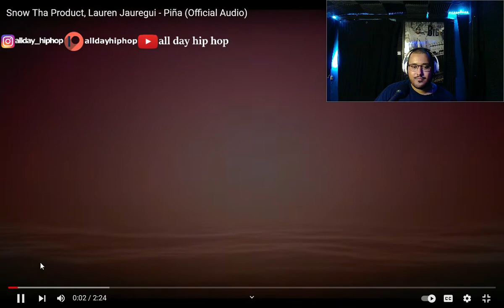Snow Tha Product Ft Lauren Jauregui -Pina 🍍 (Reaction!)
Welcome To All Day Hip Hop! Where I React To Nothing But Hip Hop ( No Trap, Nor Wack Raps Just Straight Bars!) I Post Every Mondays,Tuesdays And Thursdays!Get Your PMH Brand Merch Which Is My Clothing Line!

Snow Tha Product, Lauren Jauregui - Piña (Official Audio)
Prod. by Rojas On The Beat, D Tenox, Seuss